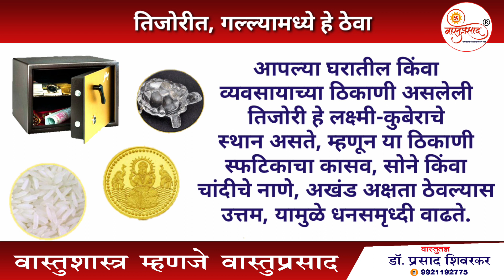Vastuprasad - पैशाच्या भरभराटीसाठी तिजोरीत काय ठेवावे ?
पैशाच्या भरभराटीसाठी तिजोरीत काय ठेवावे  ?